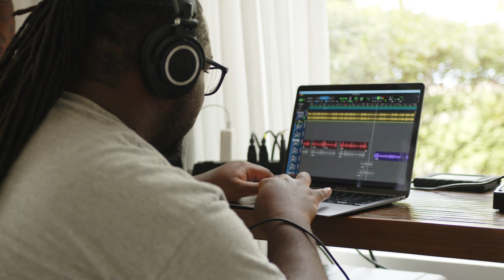Pearl World Episode 2: Dominican Republic Birthday Trip!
The second episode of Pearl Energyy's lifestyle vlog series, Pearl World, has arrived! Check out Pearl's 27th Birthday Trip live from the Dominican Republic. Guest starring Yxngviz & Sauce Miyagi, Pearl and her tribe set out on a birthday themed work cation! This episode also includes never before seen footage of Pearl recording new tracks! Which time stamp includes your favorite?

00:00 - Intro
0:52 - Car Ride To The Resort & Guest Intros
4:27 - Arriving To The Resort
6:02 - First Meal
6:51 - Entering The Villa
8:33 - The Following Morning
9:46 - With The Door Locked?!
10:26 - Island Exploration
11:40 - The Dynamic Duo Steps Outside
13:38 - Going Through Beats
15:21 - Sunday Brunch
16:03 - Pearl Energyy's Birthday!
16:54 - Post Massage
17:34 - Pearl Works On Track 1
23:07 - Turn Me Up!
24:24 - Birthday Dress Reveal
25:11 - Feliz Cumpleaños!
25:47 - The Birthday Cake
26:05 - Lovers & Friends
26:31 - Thanking Sublime Samana
26:43 - Riding The Horses
27:40 - The Waterfall
28:17 - Pearl Energyy Previews Track 2
28:59 - Pearl Works On Track 3
29:44 - Pearl Energyy Previews Track 3
30:44 - Outro